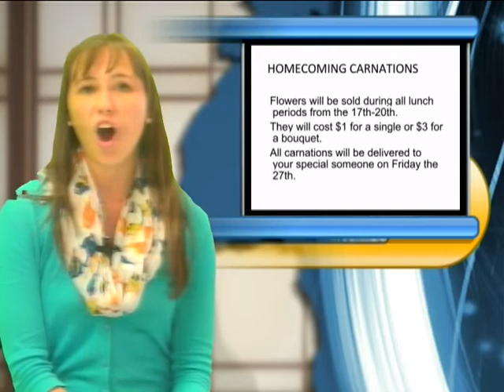September 20th , 2013